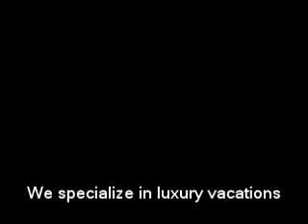The Fairmont Hotel, San Francisco Vacations, video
The Fairmont Hotel, San Francisco Vacations. Tours and Luxury Travel Packages: Virtuoso California Travel and Cruise Specialists: Recommended by NBC & Travel Channel TV.